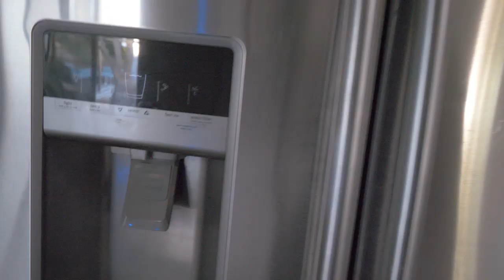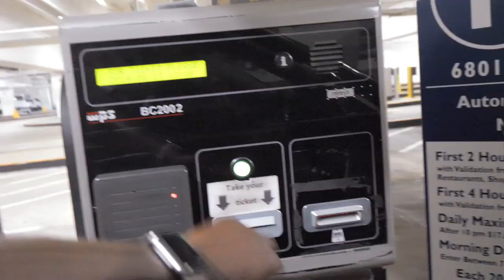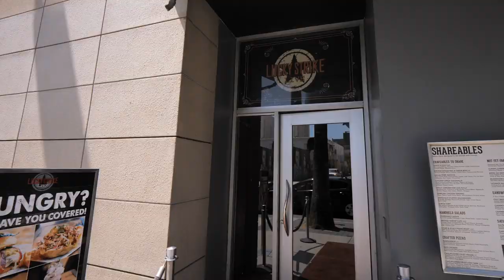DJ GIG LOG: Running a DJ Business is HARD WORK and a FULLTIME JOB - What No one tells YOU.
People think they know what it means to be a fullitime DJ.  In this video I will take you on a day in my life.  Show the things people don't want you to see.